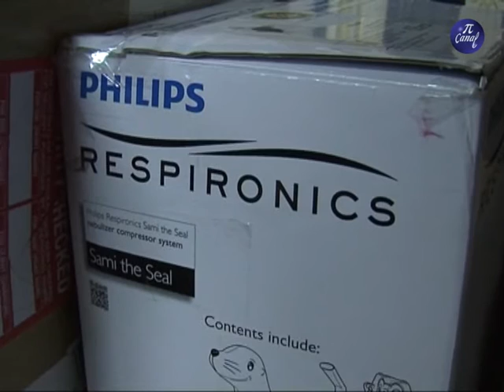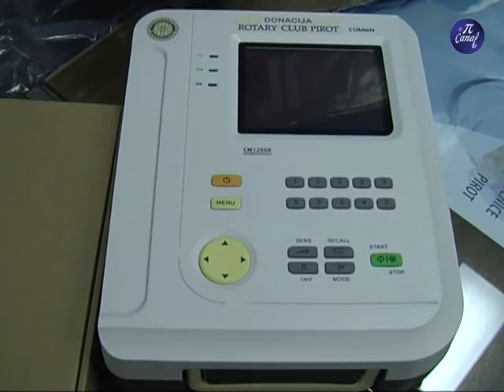Donacija Rotary kluba Dečijem odeljenju Opšte bolnice Pirot 30.06.2015.